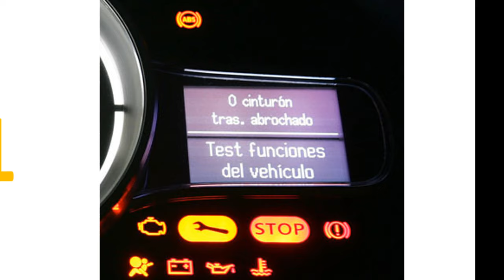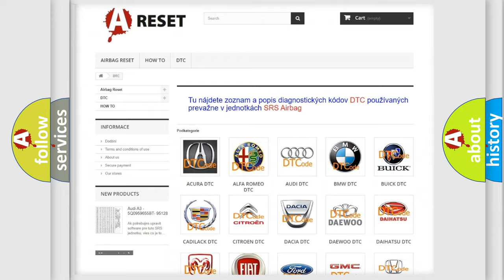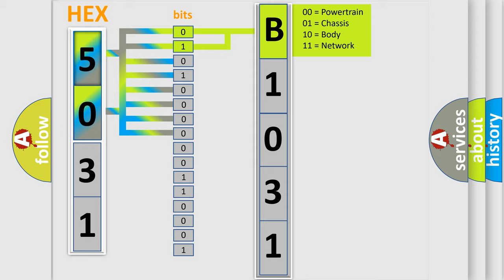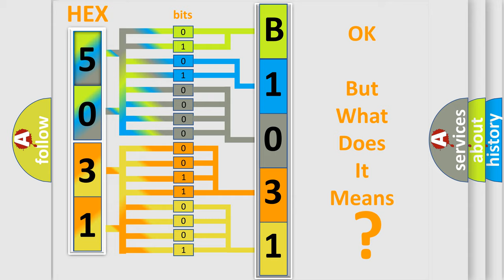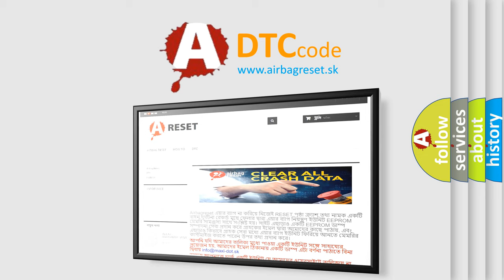DTC Lincoln B1031-12 Short Explanation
Contents:
0:21 Basic DTC analysis according to OBD2 protocol standard.
1:48 Insight into programming
2:58 A diagnostically understandable description of the Diagnostic Trouble Code
3:05 Basic error definition

Make:
Lincoln
Code:
B1031 12
Definition:
Barometric Pressure Too Low
Description:
Poor driveability.
Cause:
Check any other DTC on display
Failure Type: